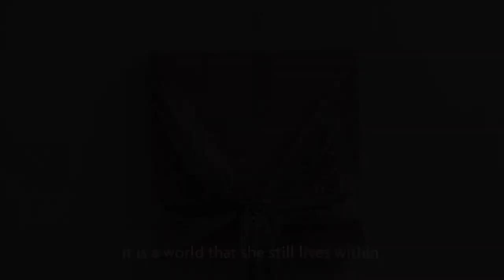Heartbreak - Füsun Onur